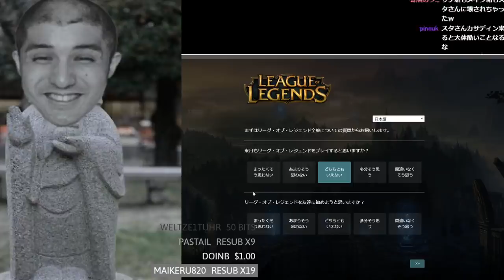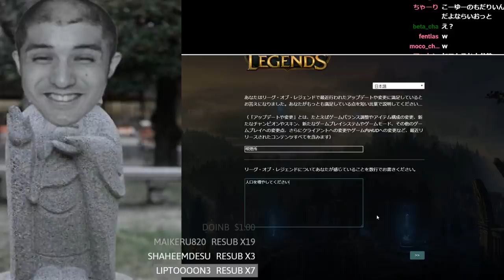【LOL】世界で一番ダサいヤスオ